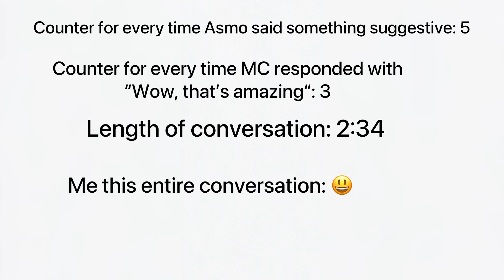A Bathtime Conversation with Asmo- Obey me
Materials used in this video are trademarks and/or copyrighted works of NTT Solmare. I or this channel do not claim any right over them.